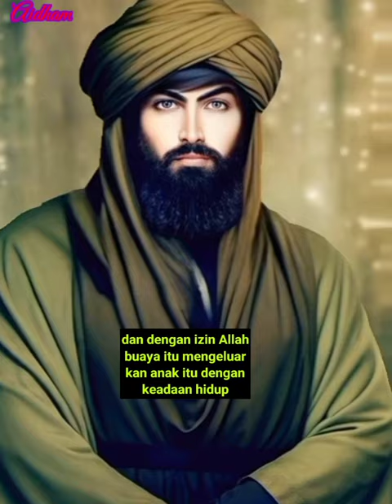karomah Syekh Ibrahim Ad-Dasuqi